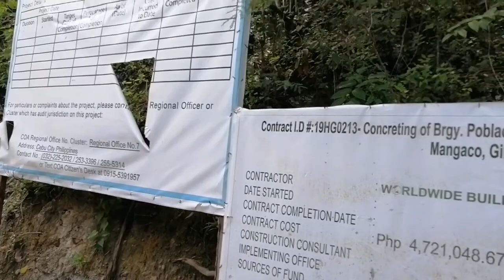2nd time hiking to Inambakan Falls 3.9 kilometers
enjoying my sunny hiking day... laban lang